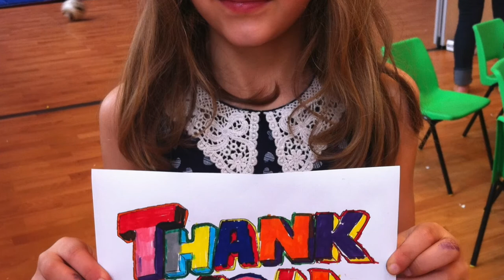Maypole SHORT FILM